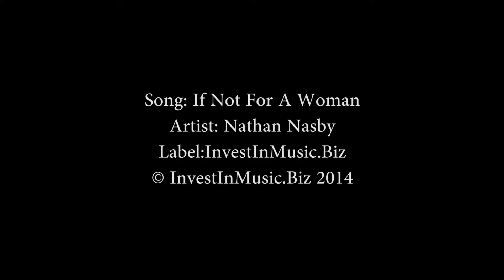If Not For A Woman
If Not For A Woman is a song about a mans love for the women in his life and he asks the question, If Not For A Woman, where would he be?